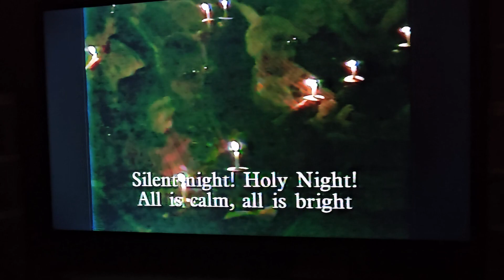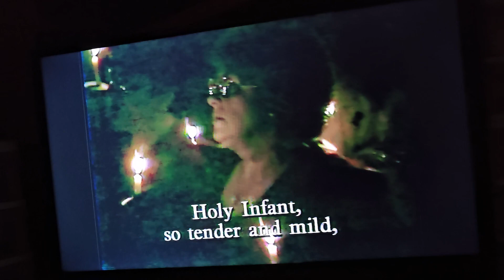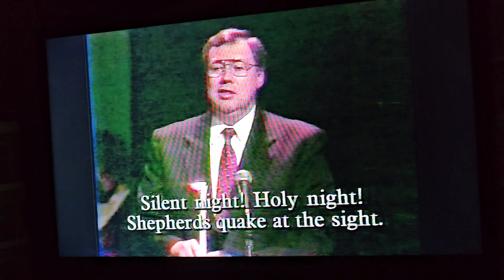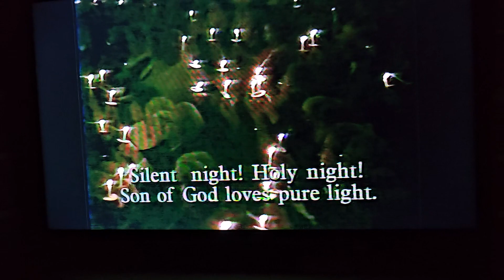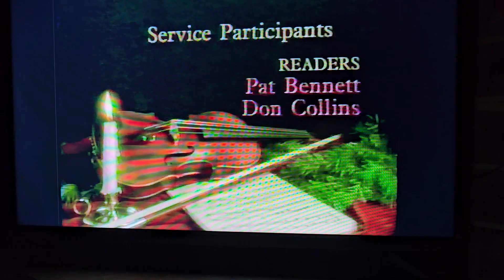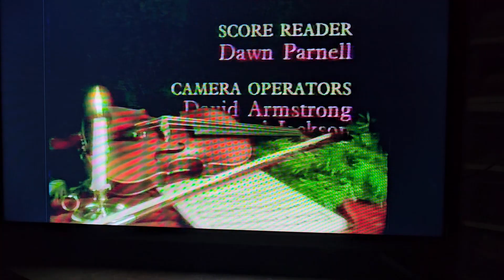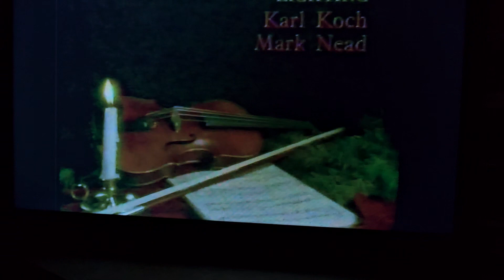🕯 Silent Night - REAL Candles 🕯 🕯 🕯 Very beautiful FULL live performances.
The audience sings a long with the orcista, organ, and three professional choirs all to REAL lit candles.